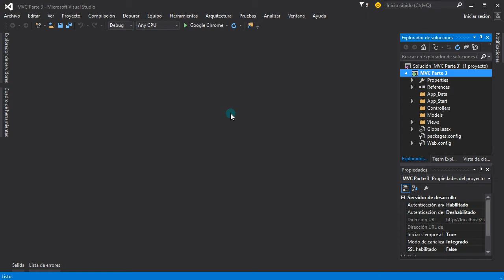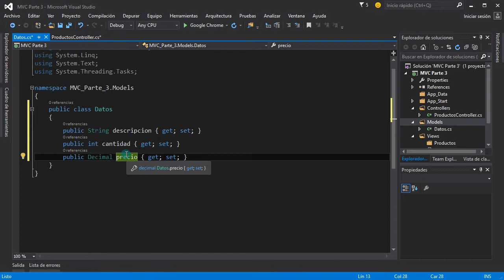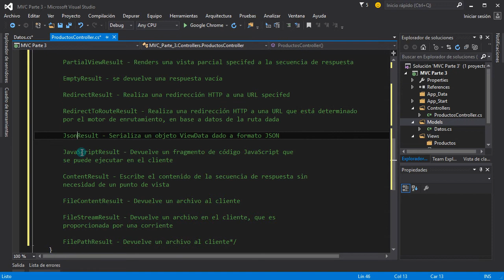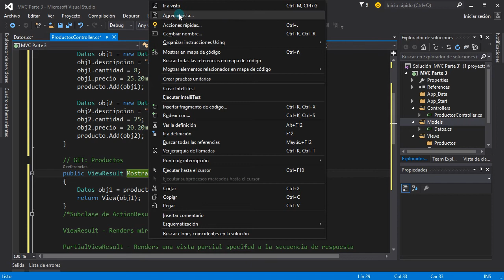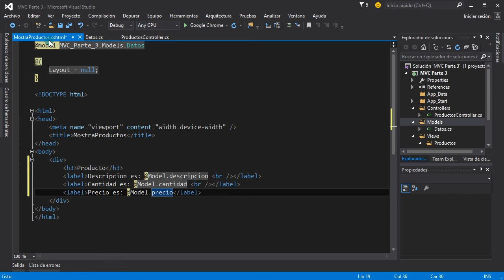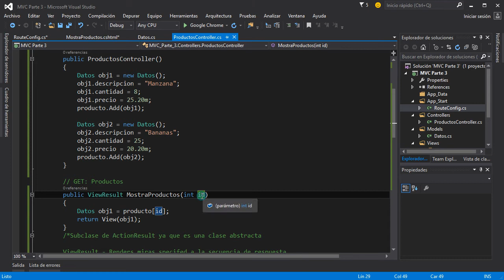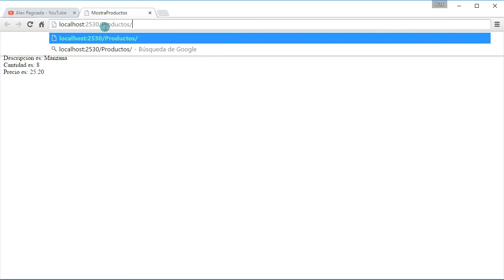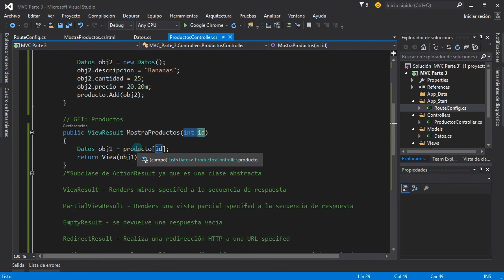Curso de ASP NET MVC en C# pasando valores enteros por defecto a la URL #4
Curso de ASP.NET C# desde cero, Curso de ASP.NET